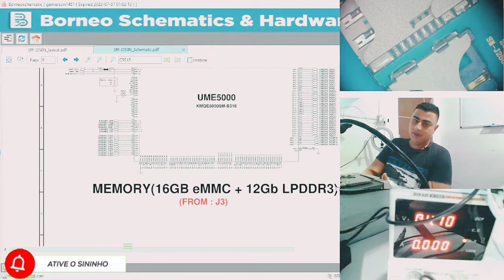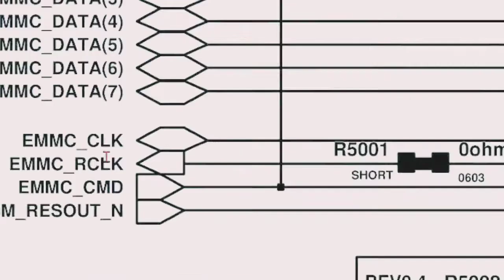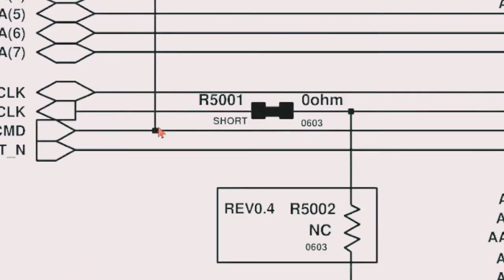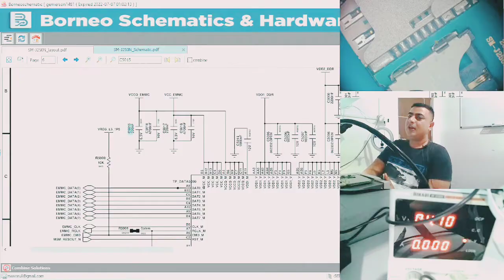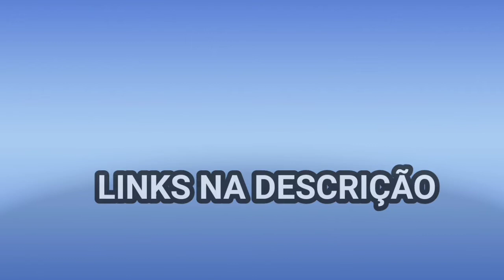COMO ANALISAR ENTRADA E SAÍDA DE MALHAS EM ESQUEMA ELÉTRICO